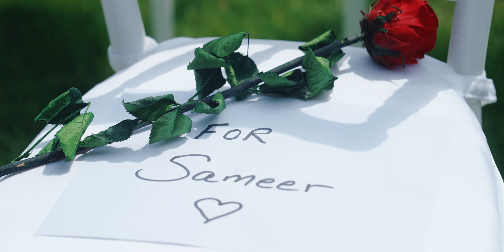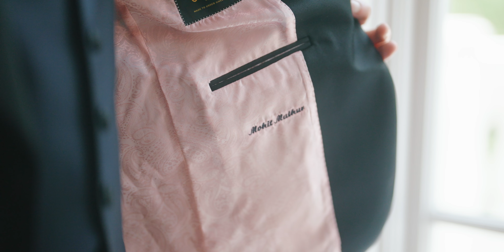Stunning Private Estate Wedding in Fairfiled Connecticut // Fairfield Connecticut Wedding Video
Rebecca & Mo host an extravagant multi-cultural wedding on a private estate in Fairfield, Connecticut. Complete with two incredibly gorgeous ceremonies, their weekend represented a merging of two deep-rooted cultures and families.

Interested in having us capture your wedding day? Get in touch with us at our contact page here: